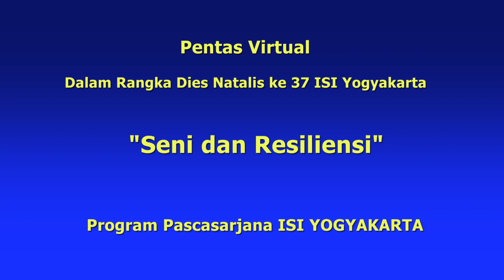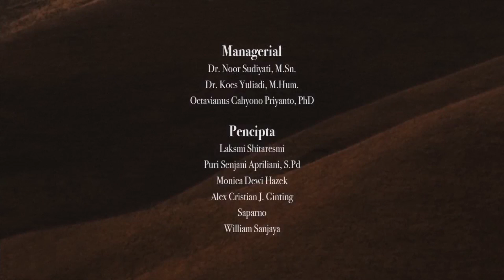Pentas Virtual Pascasarjana ISI Yogyakarta dalam rangka Dies Natalis ISI Yogyakarta ke-37 Tahun 2021